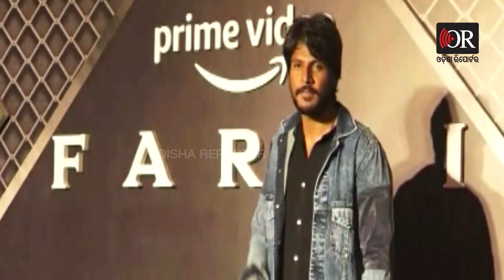ସ୍କ୍ରିନିଂକୁ ଆସିଲେ ବଲିଉଡ ସୁପରଷ୍ଟାର | Odisha Reporter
ନୂଆ ଫିଲ୍ମର ସ୍କ୍ରିନିଂ ପାଇଁ ସାମ୍ନାକୁ ଆସିଲେ ବଲିଉଡର ସୁପରଷ୍ଟାର ମାନେ। ମୁମ୍ବାଇ ଠାରେ ଏକାଠି ହୋଇଛନ୍ତି ବଲିଉଡ ଅଭିନେତା ଓ ଅଭିନେତ୍ରୀ।